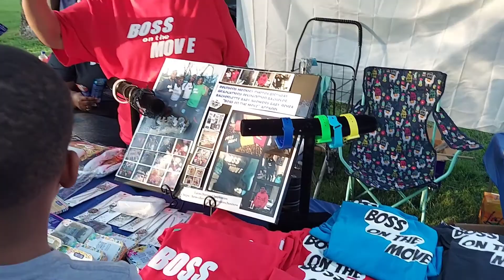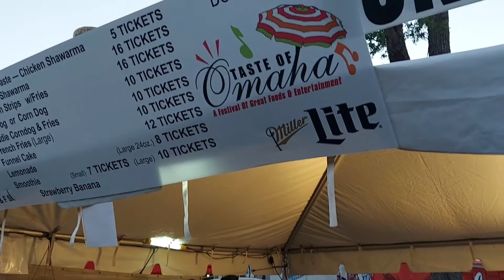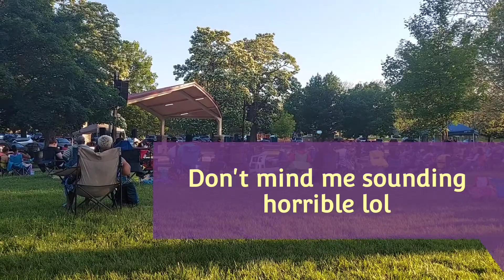Taste of Omaha 2021| Music in Miller Park| Family Vlog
We had a pretty busy weekend! We went to the taste of Omaha it was at a new location see what we thought.  We also attended our first out doors concert of the year!!! sorry you're gonna hear all my terrible singing lol

**music**

Epidemic Music